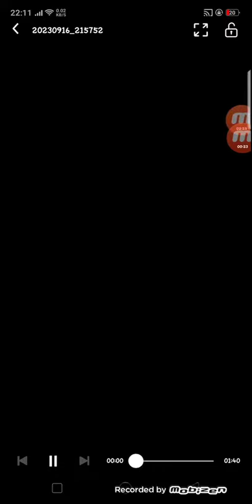لما تخون حبيبتك مع مصاصة دماء🧛 وانت مش عارف 🙆🤢المفتش كرومبو